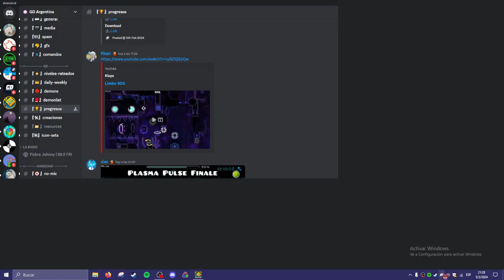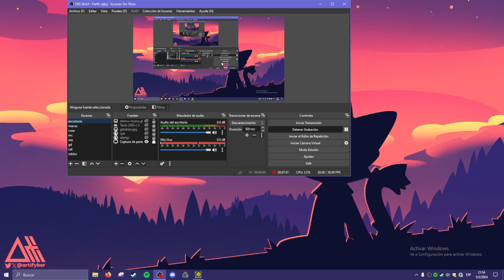(My Hardest Demon) Plasma Pulse Finale 100% (All Coins) by xSmokes & Giron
MINI HECHA POR ALVA SIGANLA EN TWITTER

nuevo hardest!!1

la verdad me sorprendi a mi mismo con como me fue con este nivel, llevo teniendo ganas de pasarmelo de hace rato y lo empece nomas por aburrimiento y por querer jugar algo, unas 2 semanas despues aca estamos
este es el hardest que menos tiempo e intentos me tomo desde que me pase cataclysm como primer extreme hace ya 2 años, yatagarasu me costo 26k y esto me costo menos de la mitad de eso, supongo que tiene algo que ver con que este es el nivel mas yo de la historia (es puro timing y mucha de la dificultad viene de encontrar la forma de hacer que las cosas sean consistentes). tambien me lo flukee del 76% cosa que no tiene puto sentido pq el final es como lo mas dificil de todo el juego y me lo hice desde 0 con nervios soy un capo

habiendome pasado esto tengo la saga plasma pulse completa!!1 algo de lo que estoy muy orgulloso porque con esta tengo bastante historia, me pase el primero de todos en el 2020 como mi primer insane demon y de ahi me fui pasando uno por año basicamente (menos 2021 pq ese año no hice nada)

en cuanto al nivel en si es uno de mis extremes favoritos y para mi es el mejor de la saga, la deco es muy buena, el gp es divertido (aunque sea imposible) y la cancion es un TEMAZO dios
me llegue a frustrar un poco en alguna ocasion pero eso diria que es mas porque el nivel es imposible pq el 99% de muertes se sienten bastante justas

estoy re feliz de tener esto completado por lo que dije antes y tambien porque el nivel lo conozco desde 2017 cuando era top 1 y aunque esto lo digo con la mitad de cosas que me paso se siente muy raro haber llegado a este punto, a seguirle dando ahora pq no pienso parar aca=)

placement on demonlist: #139
my placement on demonlist: #1
enjoyment: 9/10 o por ahi

dedicado a entens y todo el server de gd argentina=)